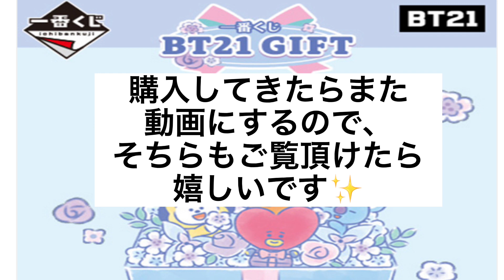【 BT21 】本日～スタート💜一番くじ✨️今回は先着特典も‼️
【 BTS 】今年もありがとうございました🙏来年もよろしくお願いします💜新大久保の購入品開封その2✨️